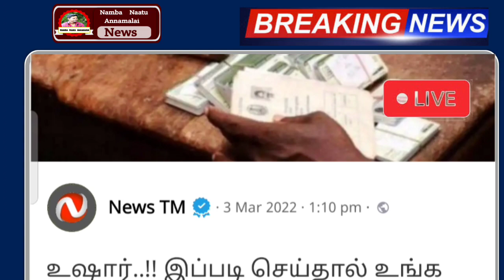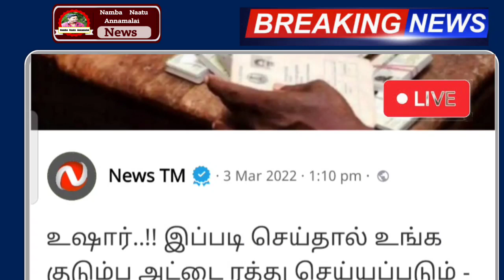இந்த பொருள் வங்களனா ரேஷன் அட்டைகள் ரத்து ! தமிழக அரசு அறிவிப்பு | Ration Card news today